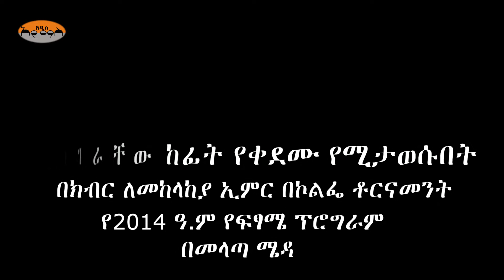ለሀገራቸው ከፊት የቀደሙ የሚታወሱበት ክብር ለመከላከያ ኢምር በኮልፌ ቶርናመንት የ2014 ዓ ም ፍፃሜ ፕሮግራም